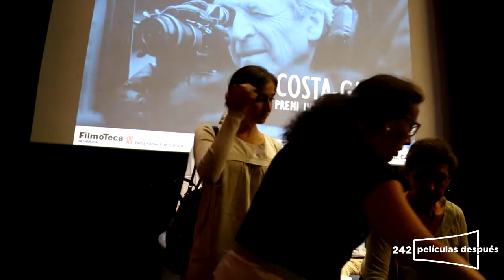Encuentro con COSTA-GAVRAS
Encuentro con Costa-Gavras conversando con Esteve Riambau, en la sala Laya de la Filmoteca de Cataluña el martes 18 de julio de 2017